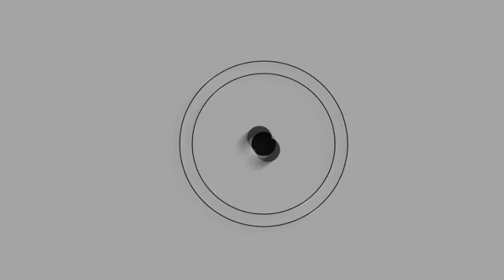Donación de Unidos para Ayudar para el Hogar de Ancianos de Mercedes